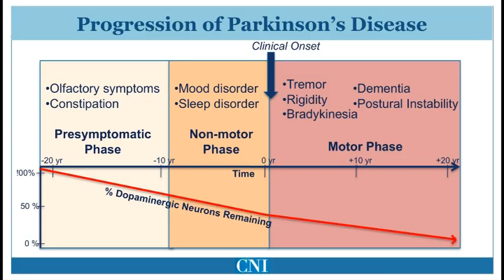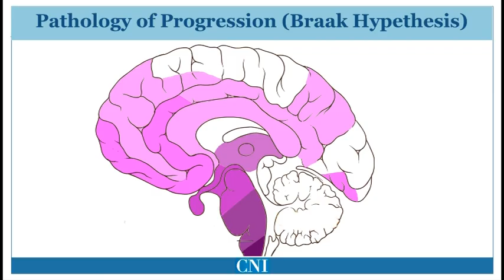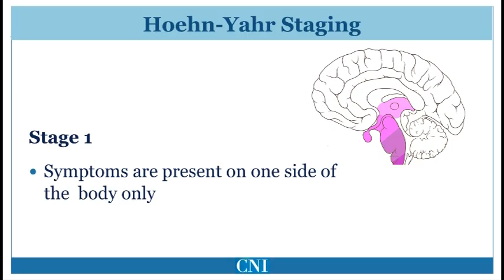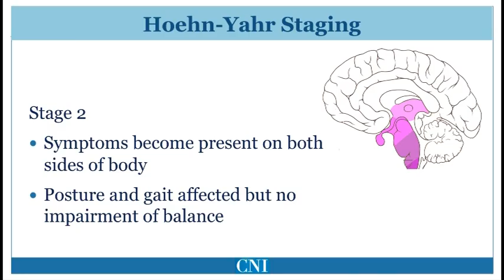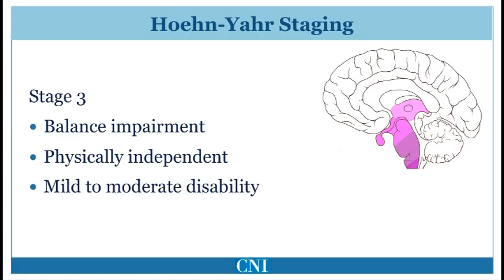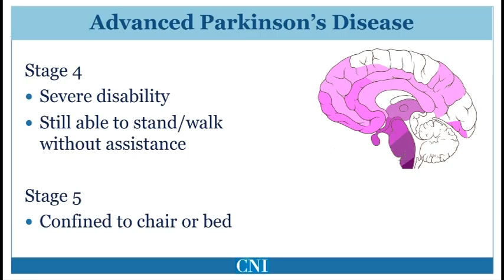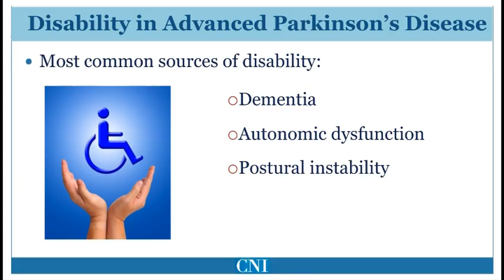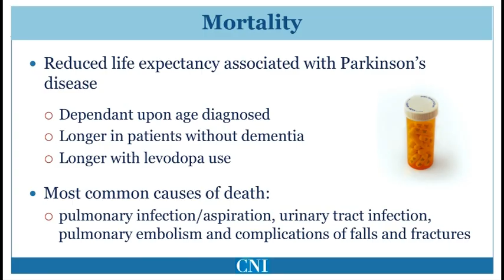4 Progression of Parkinsons Disease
In this presentation we discuss how pathology and symptoms progress as Parkinson's disease develops. We will also introduce the Hoehn and Yahr staging system.